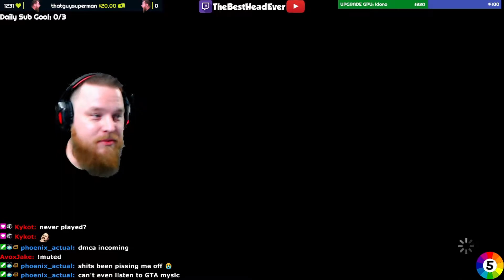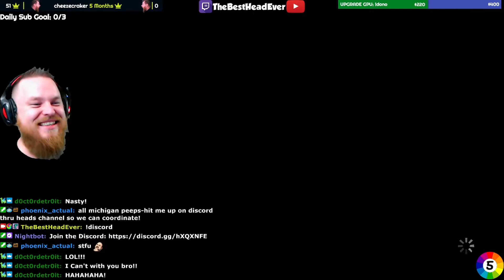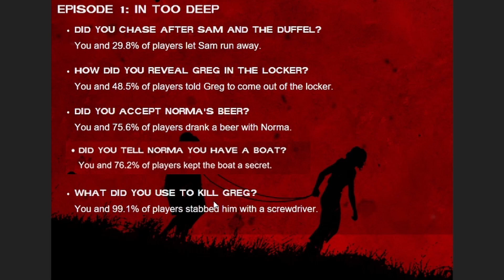Let's Play The Walking Dead Telltale BLIND Playthrough Michonne Episode 1 IN TOO DEEP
Let's Play The Walking Dead Telltale BLIND Playthrough The Walking Dead Michonne Episode 1 IN TOO DEEP (PC) with twitch streamer TheBestHeadEver. Michonne joins Pete and his crew aboard The Companion and intercepts a distress signal leading them to a mysterious community called, Monroe.